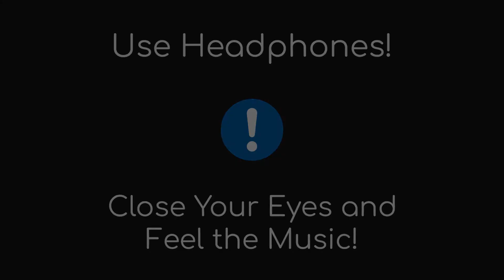Tobu & Itro - Sunburst (8D AUDIO) | No Copyright 8D Audio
Photo by Patrick Mueller on Unsplash